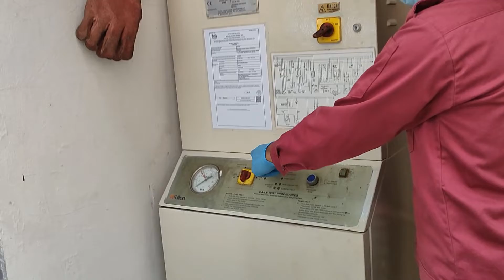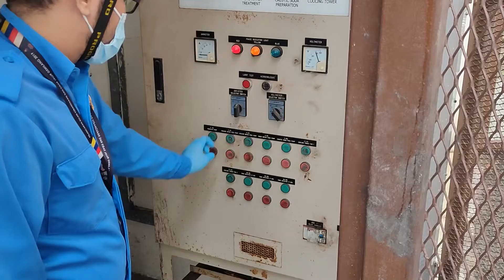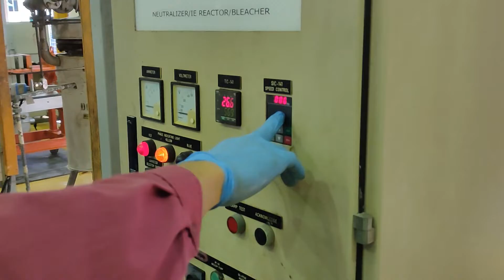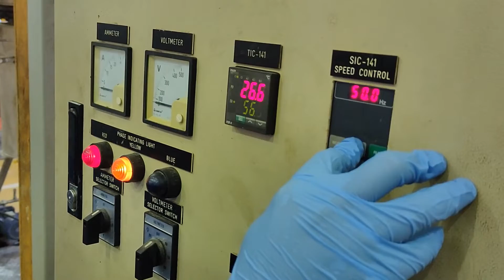Physical Refining Crude Palm Oil CPO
Crude Palm Oil (CPO) will undergo a physical refining process to produce refined, bleached and deodorized palm oil (RBDPO). This will ensure clearer oil and safe to consume.

Location: UniKL MICET